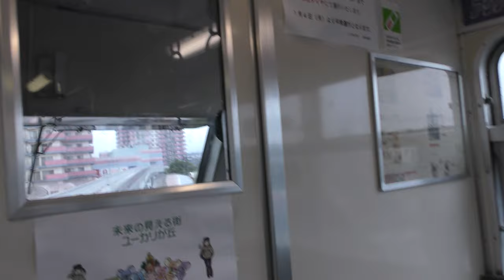【山万】ユーカリが丘→地区センター【こあら号】